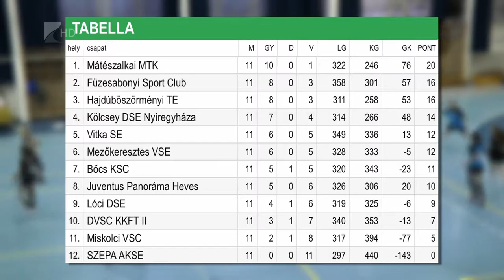Az élen telel az MMTK - Kölcsey Tv